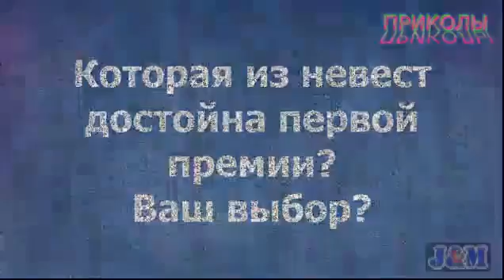Пьяные невесты приколы Свадьбы так свадьбы И что сними бывает 565g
Самые крутые видео ролики, юмор зашкаливает!!!

Только на  нашем канале найдете самые смешные и забавные  видео. Иногда смотреть просто невыносимо - слезы от смеха накатываются на глаза. Народ такой нынче пошел, что может смешить своими поступками даже ненамеренно.
Здесь вы можете посмотреть только самые лучшие видео. Отдыхая в компании с друзьями больше не нужно часами искать приколы, заходите к нам, все самые свежие и самые смешные приколы. ТОЛЬКО У НАС!!!
Cмешные видео, самое смешное видео, смешные видео приколы. Смешно до слез, очень смешное видео,  видео смешно прикол. Смешные животные видео.